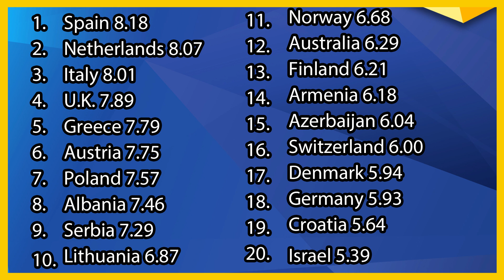Azerbaijan: Nadir Rustamli - Fade to Black | ESC United "Expert" Panel - Eurovision 2022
Nadir Rustamli is going to represent Azerbaijan in the Eurovision Song Contest 2022 in Turin, Italy with the song Fade to Black. Our Panel reviewed their thoughts and scores, let us know what your thoughts are.